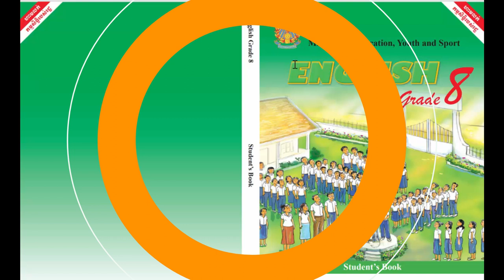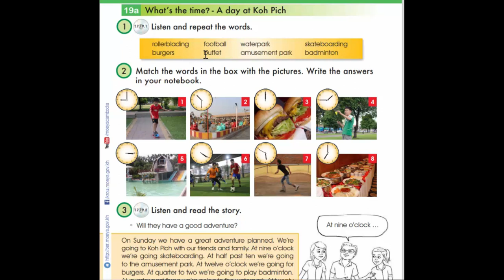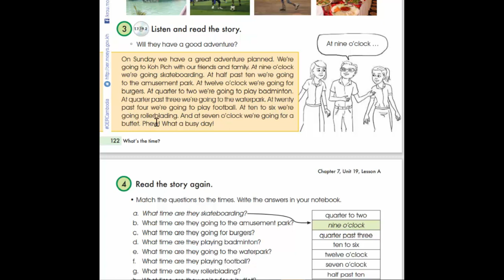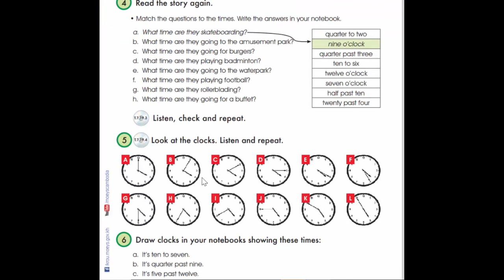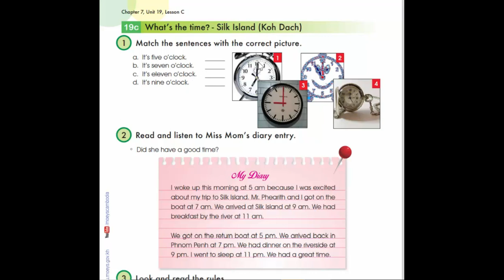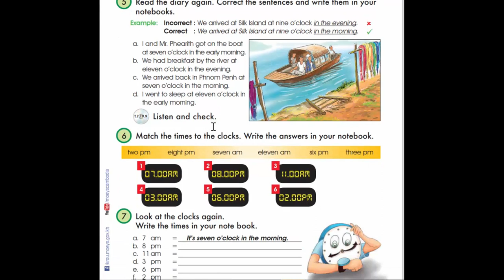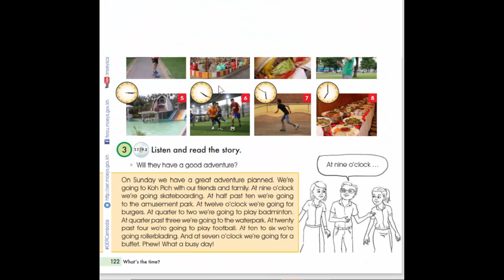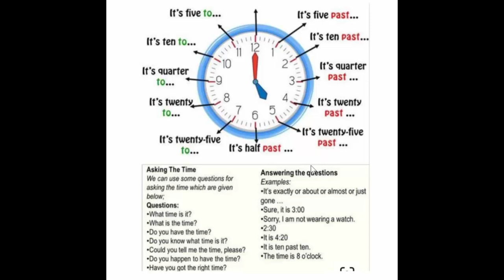Unit 19 What's the time ?